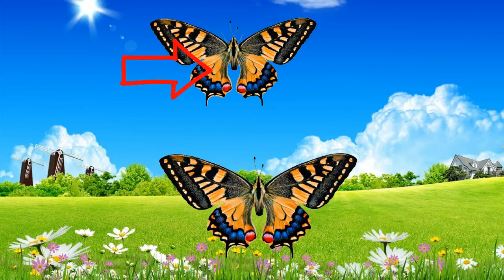AYO TEMUKAN GAMBAR KUPU-KUPU, KUPU-KUPU LUCU, SERANGA LUCU, SERANGA CANTIK, VIDIO KUPU-KUPU